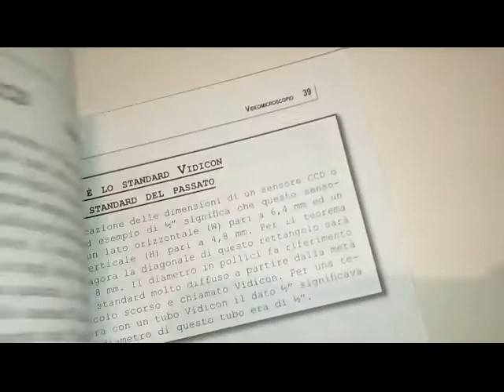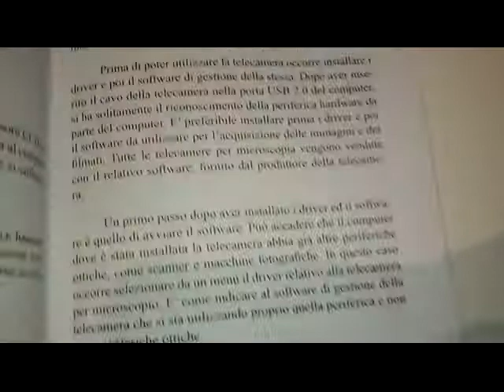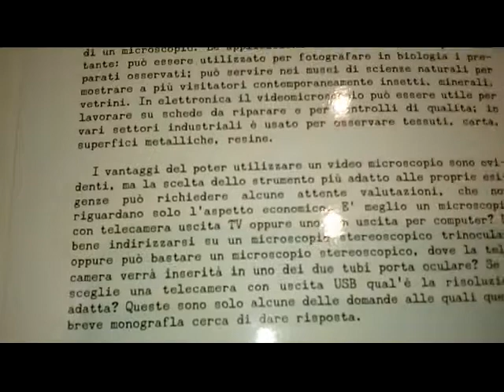Videomicroscopio l'evoluzione del microscopio. Libro dedicato al microscopio e alla microscopia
Presentazione della monografia "Videomicroscopio - l'evoluzione del microscopio". Utile monografia per chi usa il microscopio o desidera trasformare il proprio microscopio in un videomicroscopio.

Vedere ingrandito con un microscopio e una telecamera per microscopia